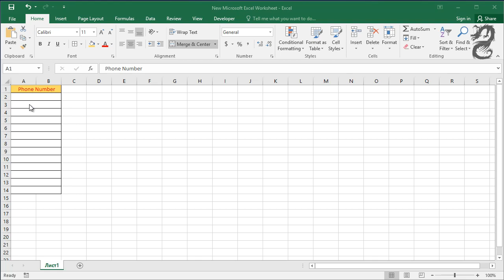How to format Excel for phone numbers